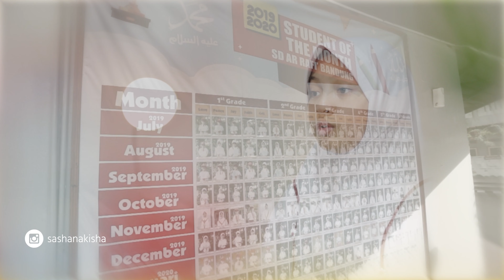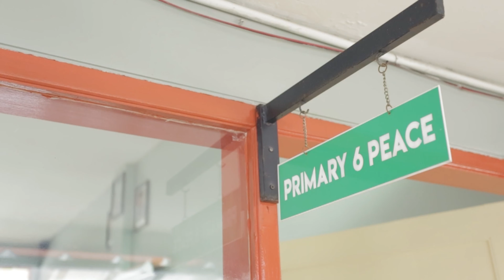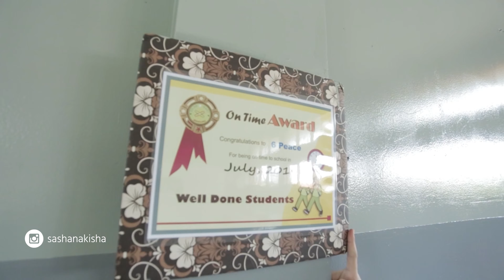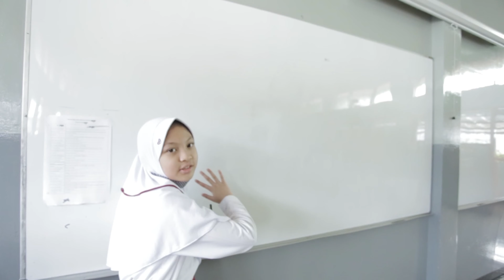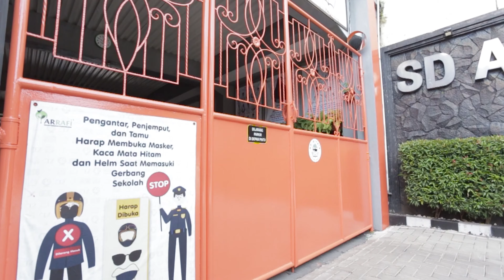Terakhir pake seragam SD ke Sekolah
Haiii...

Ini video aku waktu terakhir pake seragam SD ke sekolah. Angkatan aku bisa dibilang jadi Angkatan Korona,hehe...

Sedih banget sih, masih pengen banget main sama teman-teman di sekolah sebelum pisah dan lanjut sekolah di SMP masing-masing. Tapi ya gimana lagi, pengalaman langka ini jadi bagian cerita hidup aku juga yang bisa aku ceritain nanti.

Selamat SMP ya teman-teman seperjuangan...see u and love u all.